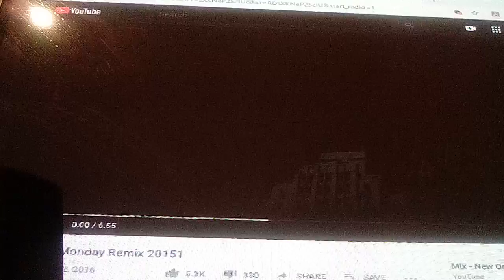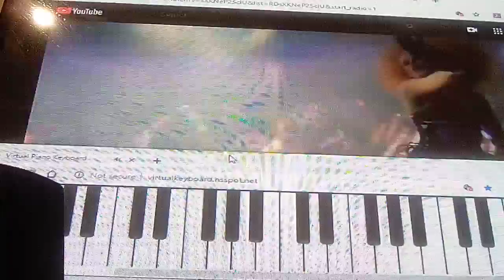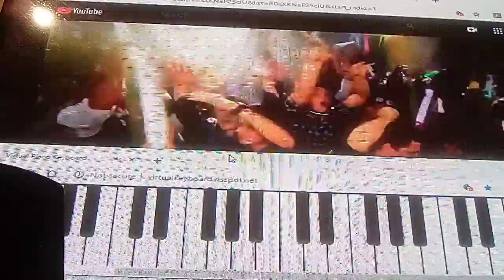I am ready and TIME !!!